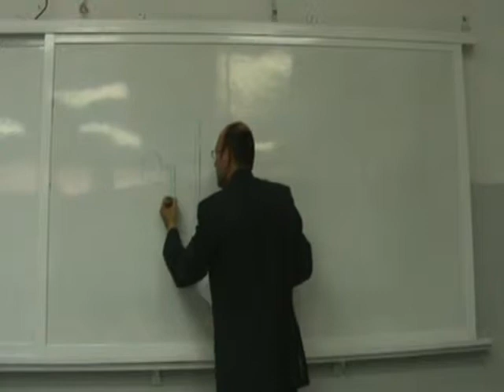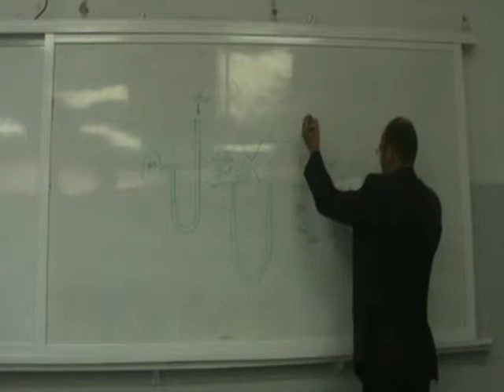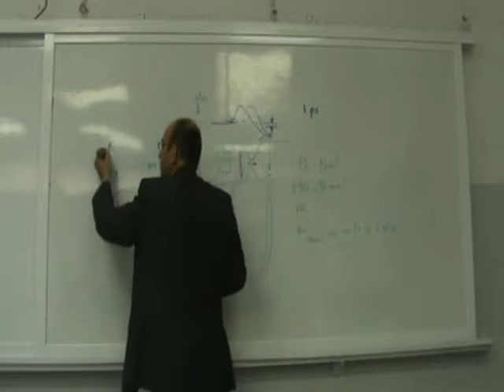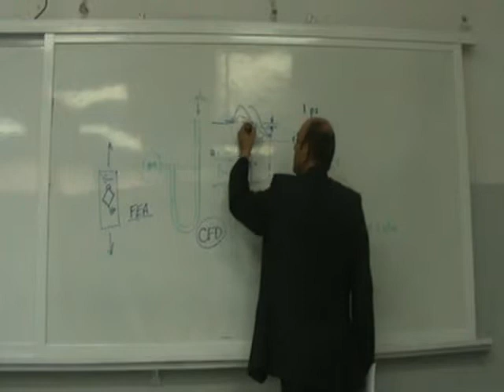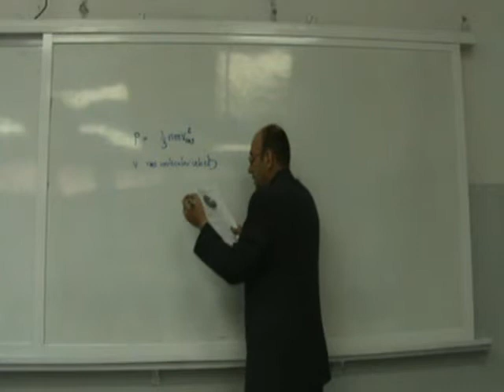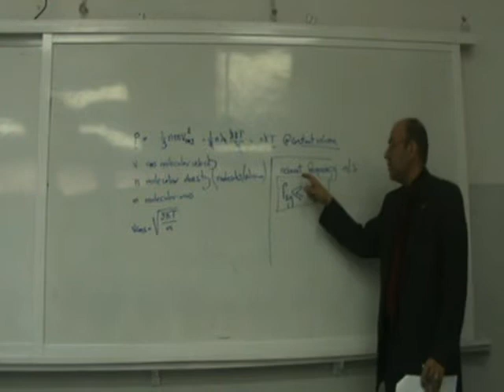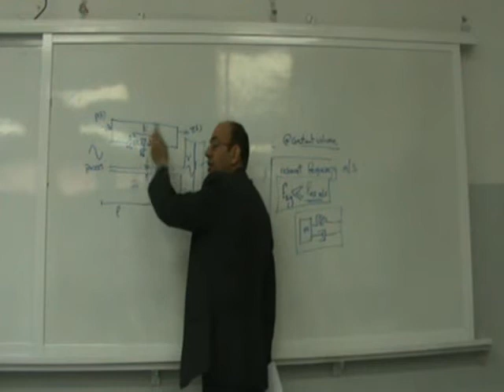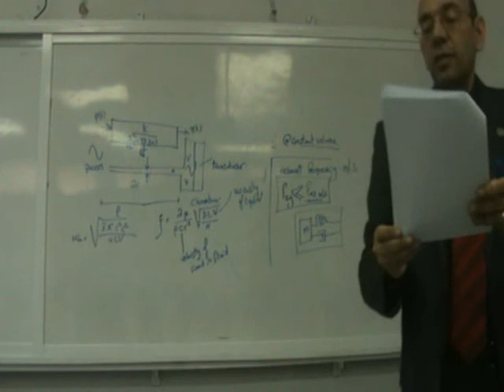22 Tranducers Pressure Part II 090407